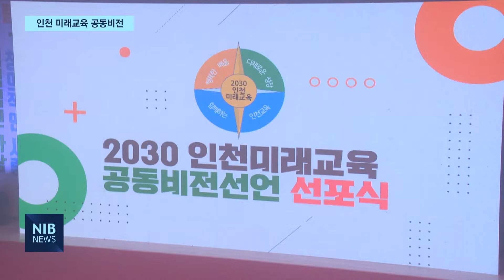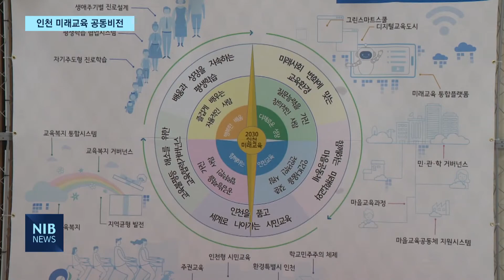[NIB뉴스] 다 함께 미래교육! ‘2030 인천 미래교육 공동비전’ 선포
앵커멘트)
코로나19로 원격수업이 확대되면서 그에 따른 학습격차가 더욱 커져 ‘미래교육’에 대한 중요성이 강조되고 있습니다. 이에 인천시가 시교육청, 시의회, 10개 군·구 등과 함께 인천 미래교육 체제 수립을 약속하는 ‘2030 인천 미래교육 공동비전’ 선포식을 개최했습니다. 이하영 기자가 보도합니다.

리포트)
선학중학교에 있는 마을교육 공동체 공간 ‘마을엔’에서 미래 교육 발전을 약속하는 목소리가 울려 퍼집니다.

현장음) 선학중 학생 / 2030 인천미래교육 공동비전 시민대표
“2030 인천 미래교육을 반드시 완성해낼 것을 다짐하며 다음과 같이 선언합니다.”

‘2030 인천 미래교육 공동비전’이 선포됐습니다.

인천시와 시교육청, 시의회, 10개 군·구 그리고 인천시민까지, 인천의 모든 구성원이 모인 가운데 협약식이 진행됐습니다.

2030년까지 인천의 미래 교육체제를 수립하는데, 인천시민이 공감하는 교육 정책을 마련한다는 게 협약의 주요 골자입니다.

현장음) 도성훈 / 인천시교육감
“시민과 교육자치, 지방자치가 동등한 위치에서 상호협력하여 이루어낸 민주주의에 빛나는 성과라고 할 수 있습니다. 우리 인천의 민주주의가 얼마나 성숙되었는지를 나타내는 중요한 지표가 될 것입니다.”

이들은 교육 불평등 해소를 위해 ‘교육 협력 거버넌스’를 구축하기로 했습니다.

지역 균형발전을 위해 교육지원 제도 개선과 학생 중심의 교육복지 통합시스템 구축 등의 내용도 담겼습니다.

평생학습을 위한 체계를 만들고 교육청과 지자체, 대학, 기업 간 협업 시스템을 구축하게 됩니다.

이번 선언은 단순한 교육 선언이 아닌 광역과 기초 지방자치단체가 모두 참여해 미래 교육을 모색한다는 점에서 의미가 큽니다.

현장음) 고남석 / 연수구청장
“앞으로 이런 과정이 우리 10개 군·구 구청장, 군수님들이 노력하는 것과 함께 잘 이루어지길 바랍니다.”

각 기관은‘2030 인천 미래 교육 공동비전 선언’을 시작으로 2030년까지 지방자치와 교육자치를 넘어 주민자치를 함께 모색하는 미래 교육을 진행할 예정입니다.